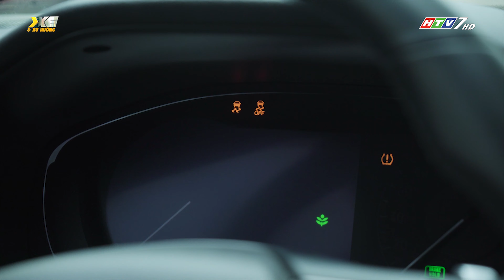Trải nghiệm miền Tây cùng Honda Accord 2020 | Thử xe